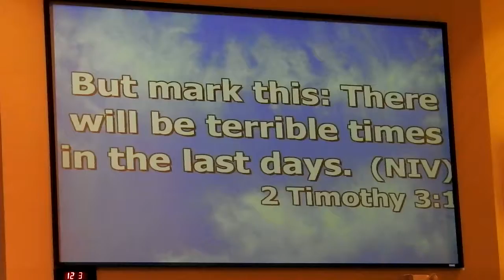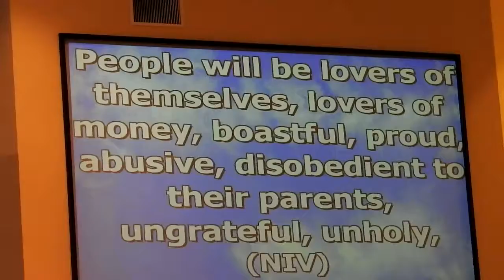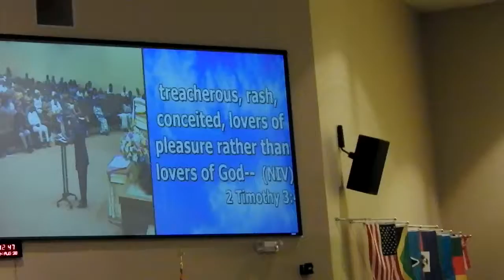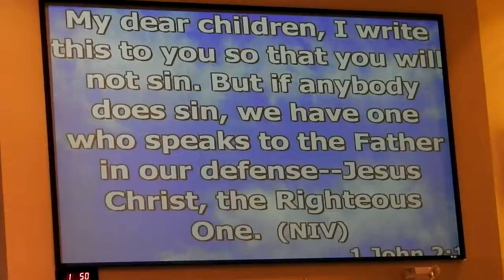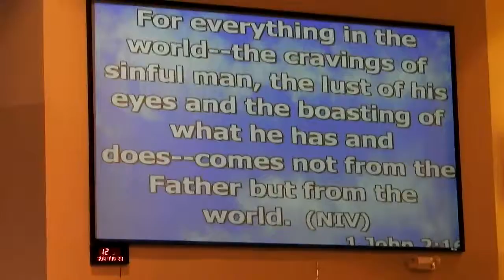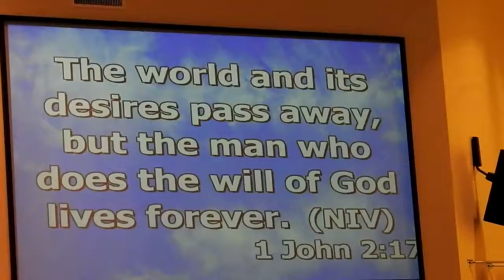Apostle Akomeah JP - Are you really a Christian and READY to meet the KING of Kings? Pt 2